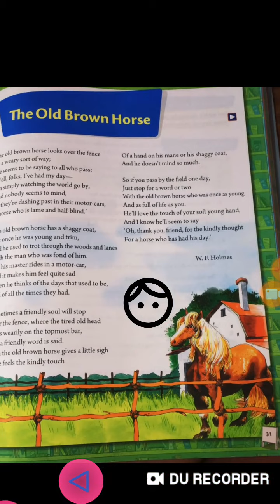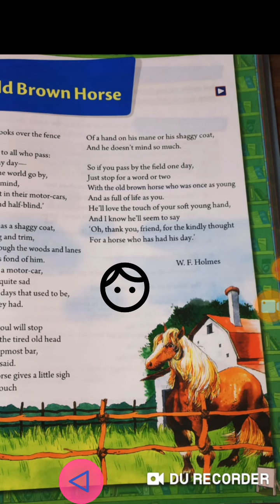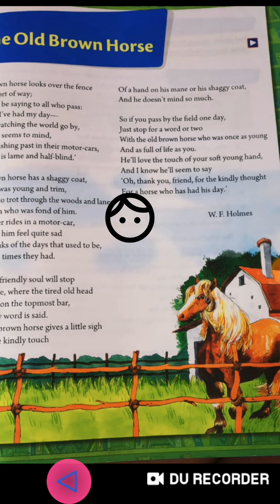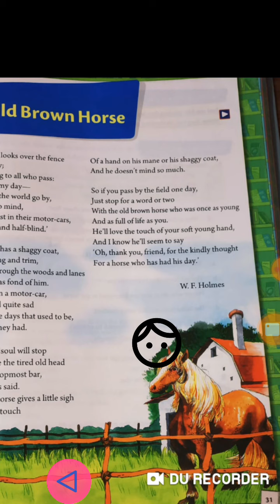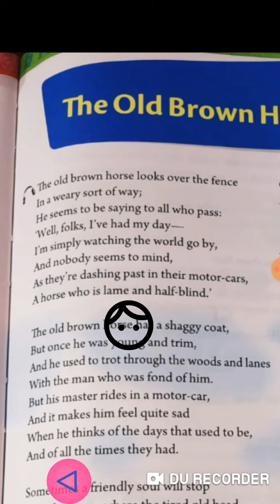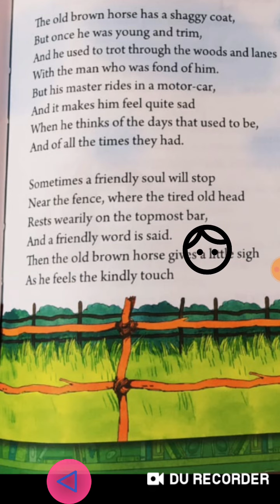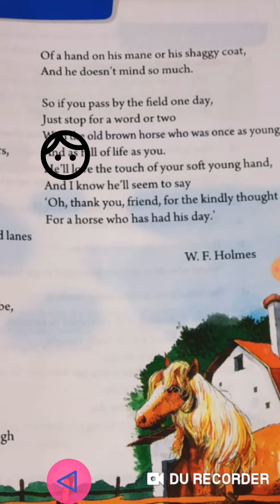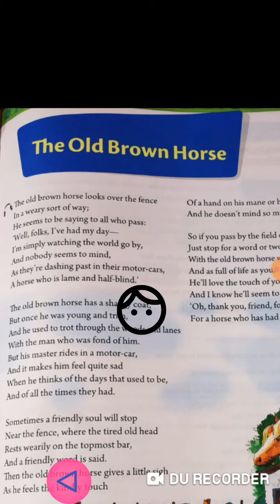the poem ,the old Brown Horse, study details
the old Brown Horse is the poem by w F Holmes .it is explained clearly.it will be very helpful to the students.